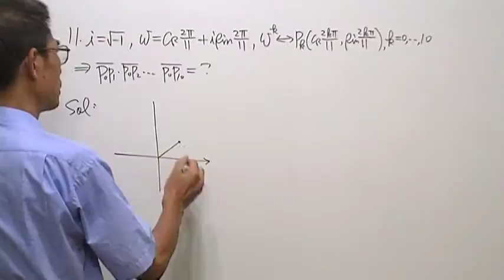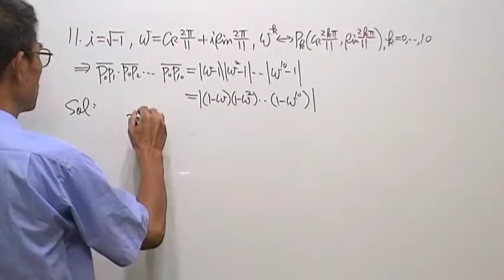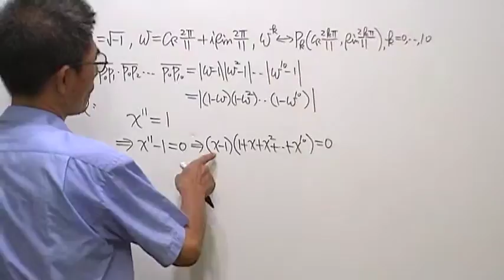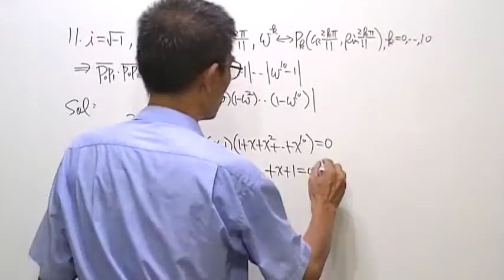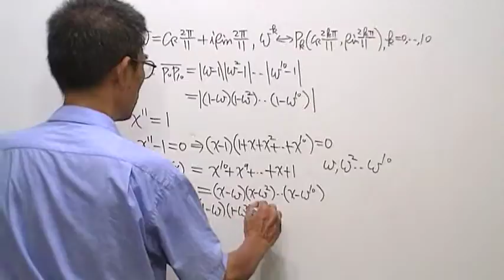高三數學第189題